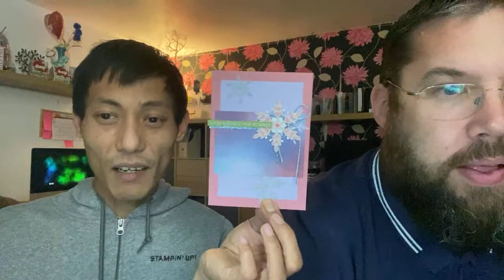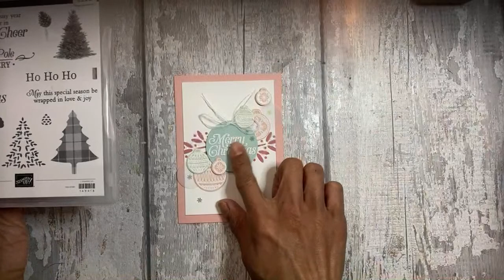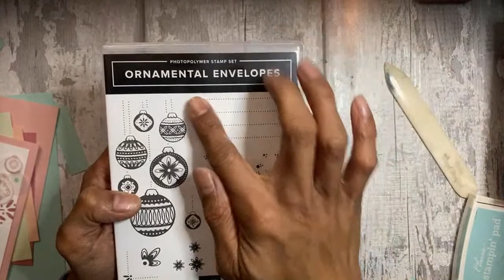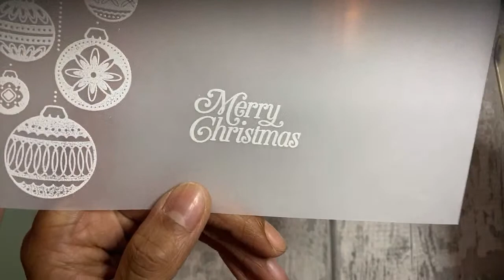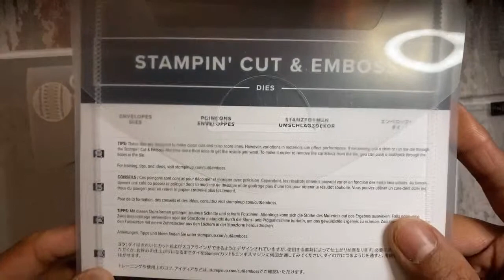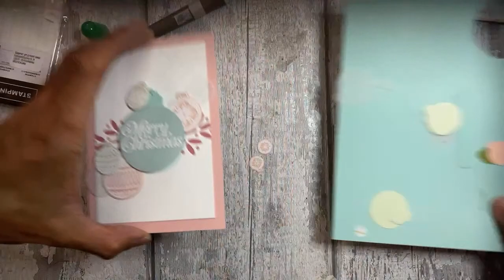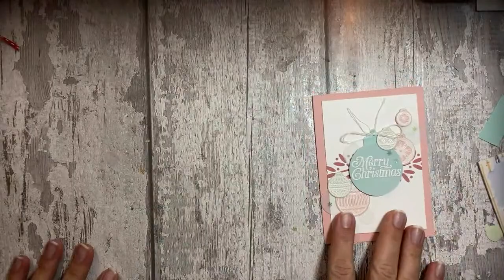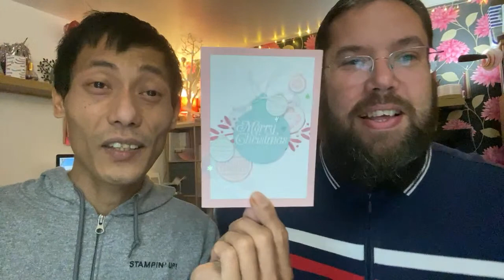Christmas Card with Baubles from Ornamental Envelopes by Stampin’ Up!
Create a Christmas Card with Baubles from Ornamental Envelopes by Stampin’ Up! with non traditional Christmas colours.

~ BLOGPOST:

Supplies